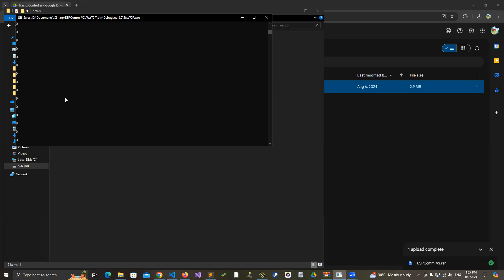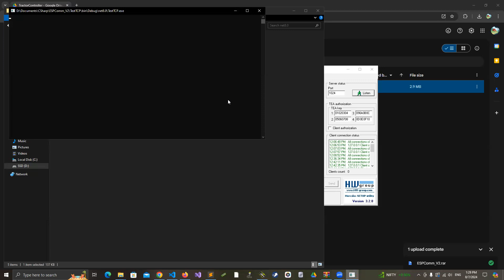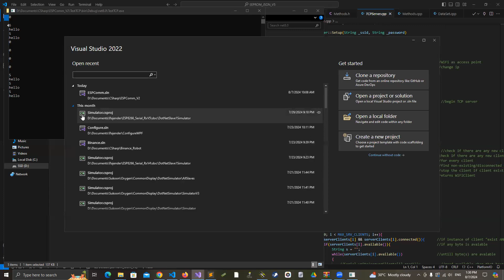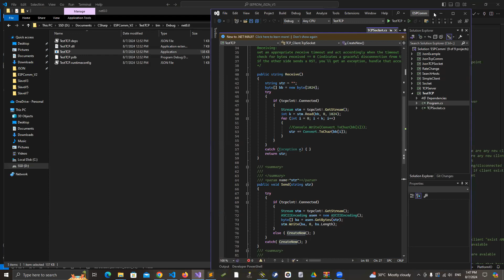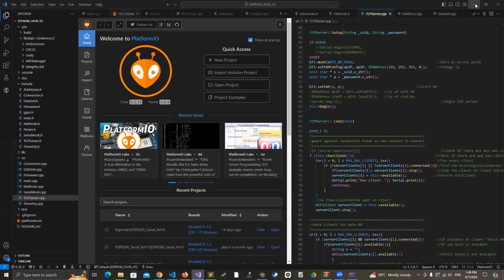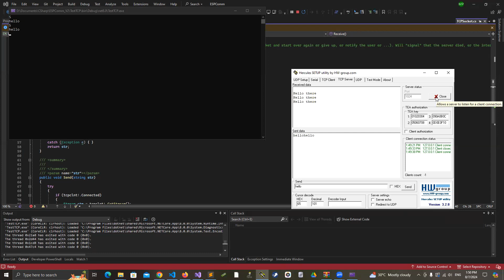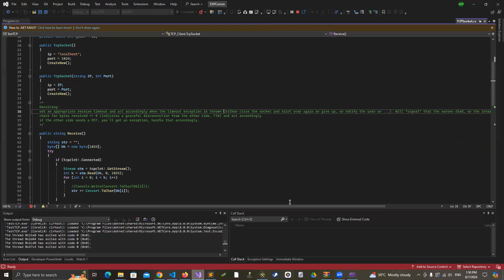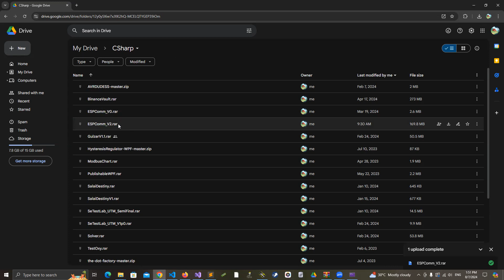ESP dotnet c# communication (no sound)